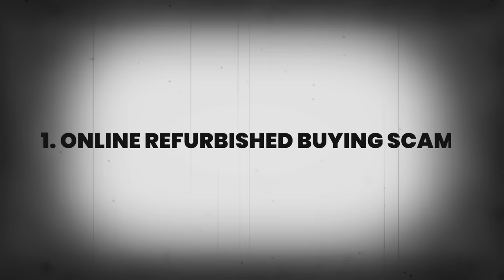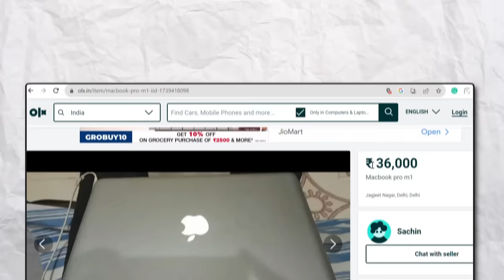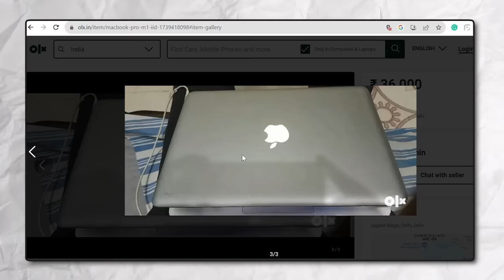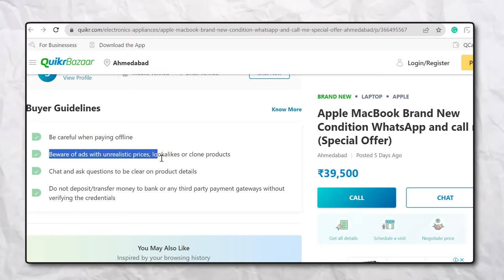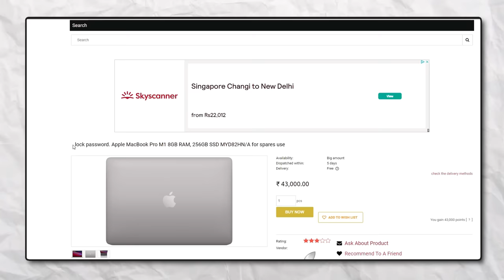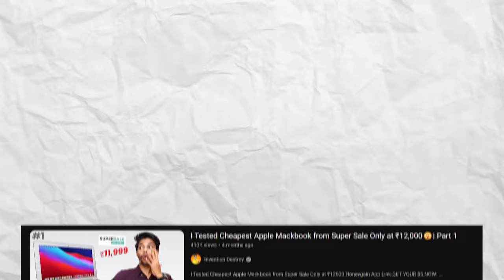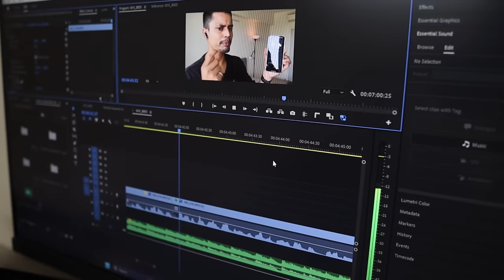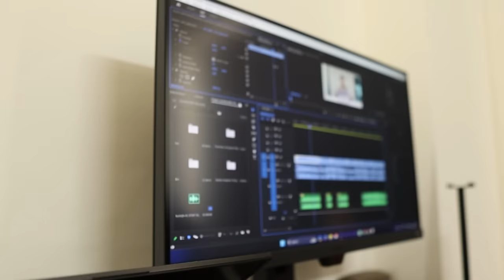I Bought MacBook Air M1 in Just ₹25,000! - Unexpected Truth Reveal 🤐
Beware of scam

Love & Respect